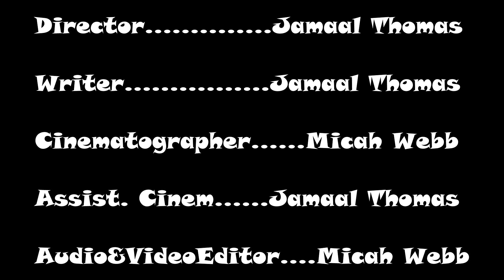Pie for you (Latoya & Huberto)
Houston Acting Group- 2016
Older acting video. Decided to upload it